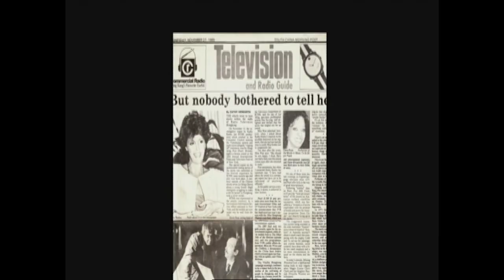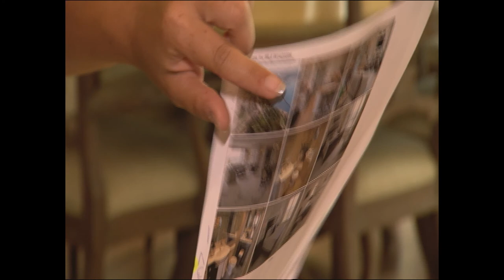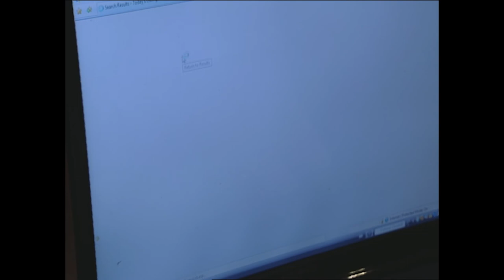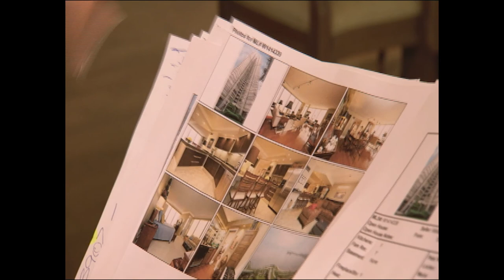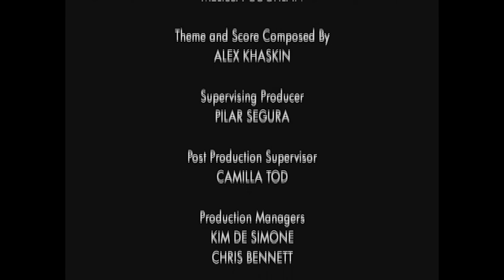The Agents | Season 1 | Episode 2 | Katie Aeby | Sally Cook | Katriena Dean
Watch The Agents Season 1 Episode 2 on Breakthrough Entertainment

A look into the world of selling real estate - Comparing veteran realtors with newer realtors starting out. Episodes touch on a variety of listings, and shows the process of selling real estate - from taking the listing, to marketing, open-houses, and finally - the sale.

Stars: Katie Aeby, Sally Cook, Katriena Dean